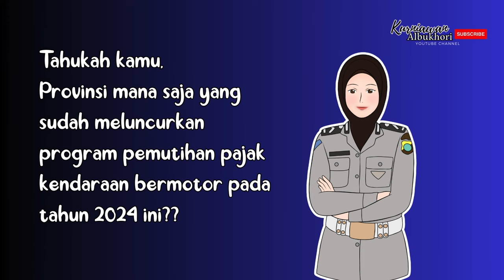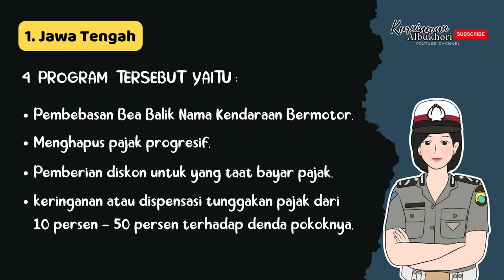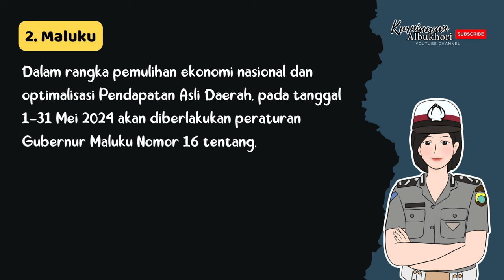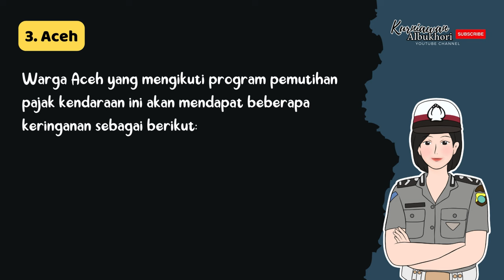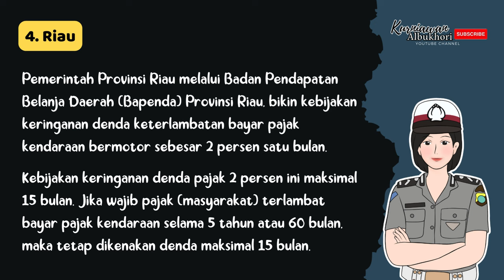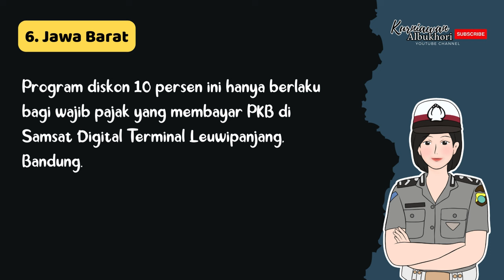RESMI‼️ Program Pemutihan Pajak Kendaraan & Pembebasan Bea Balik Nama Di 6 Provinsi Tahun 2024⁉️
Melansir dari berbagai sumber, sudah ada Enam provinsi yang telah meluncurkan program pemutihan pajak, pembebasan bea balik nama dan penghapusan pajak progresif pada tahun 2024 ini.
Provinsi mana sajakah yang sudah meluncurkan program tersebut?? Simak ulasannya di video ini ya !!